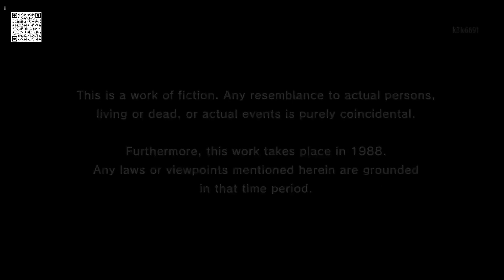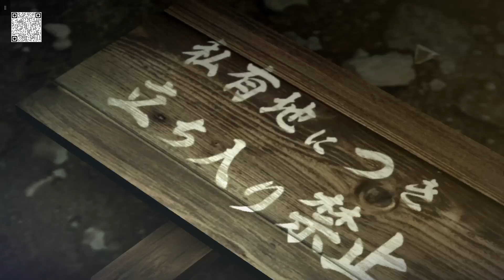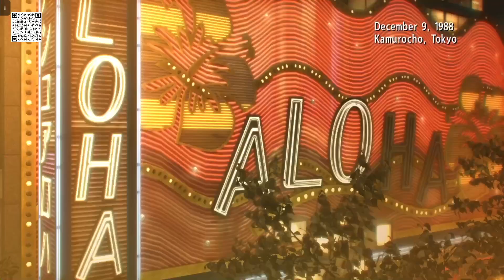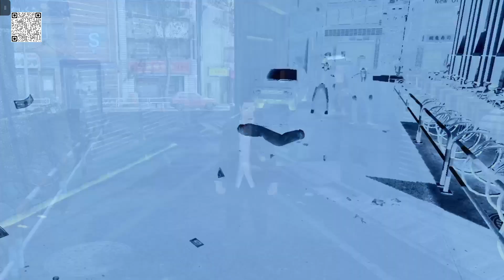The taxi fare starts at ¥‎470 | Yakuza 0 #1 13/10/23